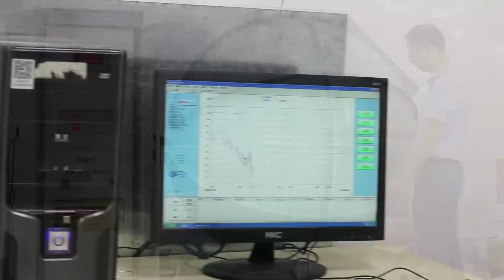Arising International Factory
Arising International concentrate on the cost-effective LED lighting products with nice designs as well as new technologies input.